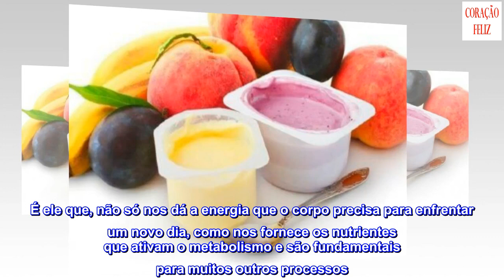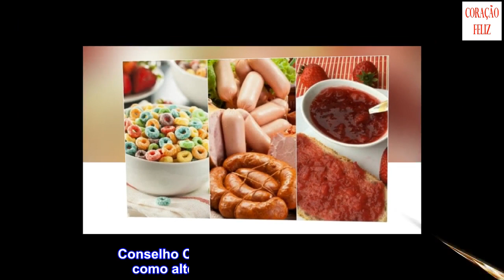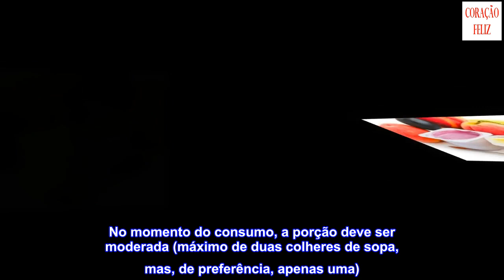6 alimentos que deve evitar no café da manhã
6 alimentos que deve evitar no café da manhã